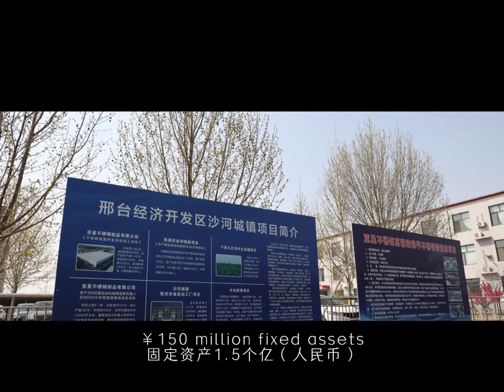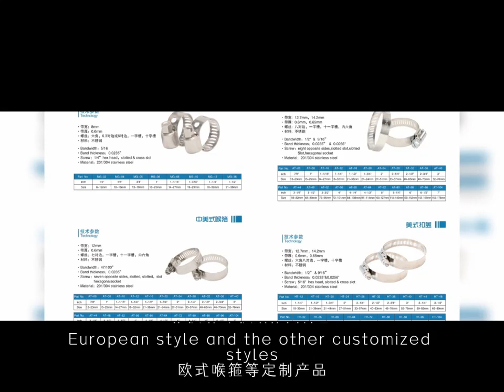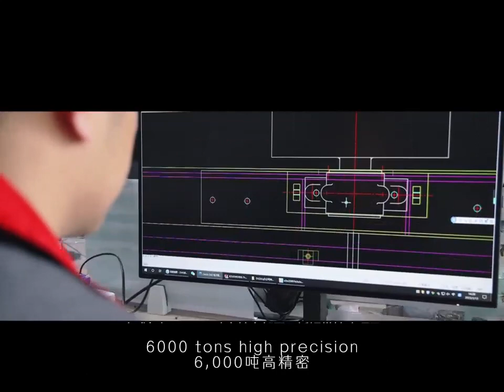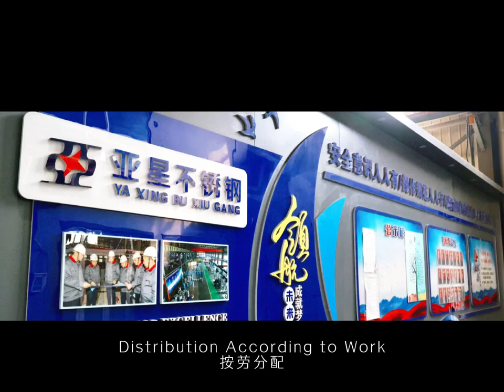The trailer of Yaxin Stainless Steel Products Co.,LTD